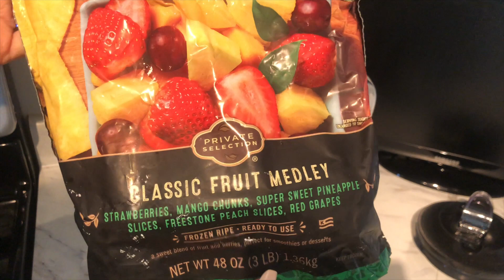I ATE COMPLETELY VEGAN FOR A WEEK | My Experience + Recipes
I ate completely vegan for a week! I'm sharing my experience with it and all the recipes! I hope you enjoy today's video.